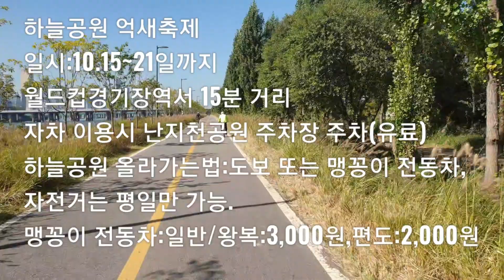서울 최대의 억새군락지~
서울 가을 여행코스중 백미인 하늘공원 억새
축제장 자전거타고 다녀왔습니다.
중랑구에서 왕복 60여km 상암 월드컵 공워내
위치한 하늘공원 자전거는 평일만 이용가능.
맹꽁이 전동차는 왕복 3천원,편도2천원 일반
기준입니다.
영상촬영 10월12일
11월까지 감상할 수 있다고 하니 참고하시기
바랍니다.